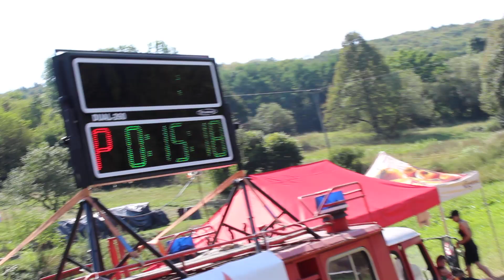Brehy B muži šport 1 pokus